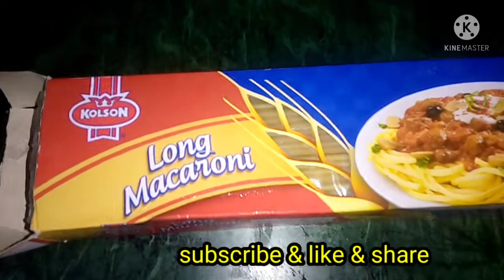How to make long macaroni | chicken macaroni with fryz | My daily routine in Pakistan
Urdu/Hindirecipes